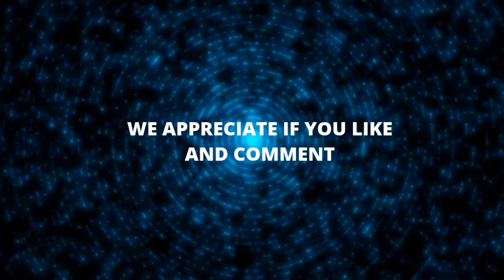SOME OF OUR AUSTRALIA TRAVEL MEMORIES IIII BILLY B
FILM AND SNAPSHOT MEMORIES OF SOME OF OUR TRAVELS OVER TIME

Music from Revvonn
 Follow REVVONN: